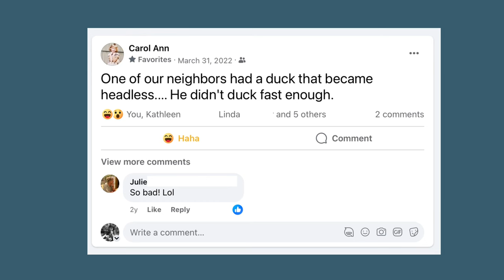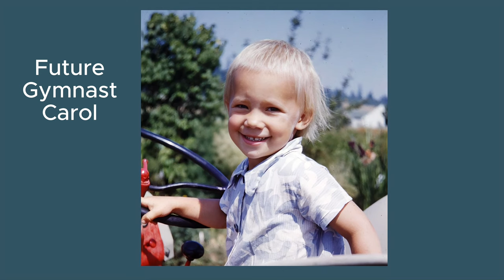What's the Best Way to Honor a Life with Humor and Heart?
In the world of family history, there are many opportunities to share tributes or memorials. Some of the key things are: 1) Don't glorify or vilify this person. Just be real. 2) Humor is helpful as a way to break up the serious parts. 3) Decide what story you are trying to tell. Yes, it is a collection of memories, but what is your overarching idea? In this video I ponder, "What is the story of Carol's life?" Is it a coming of age story? Or a quest? In the end, I decide her story was a comeback story. Watch to find out why.

All photos used here are public domain or personally belong to me.